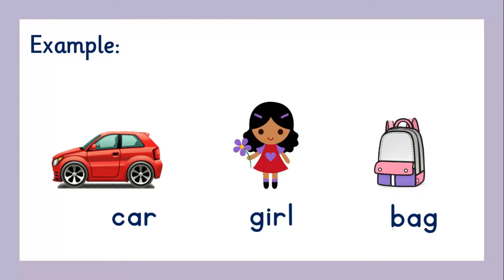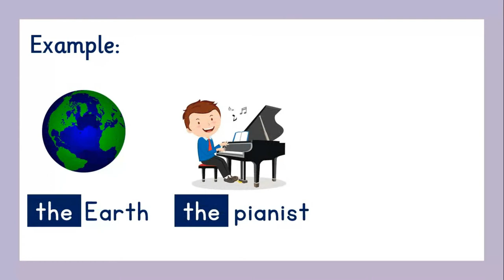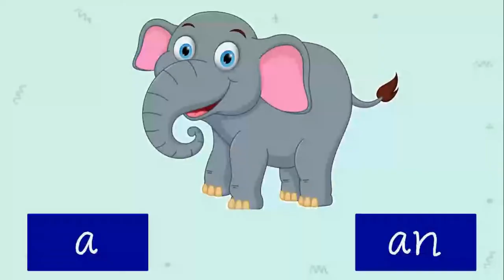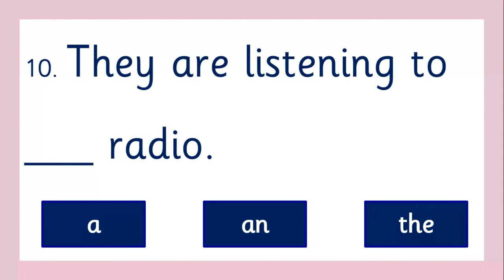ARTICLES (the, a, an) Basic English Grammar with Exercises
Eureka! This lesson includes a lot of exercises on the use of Articles: the, a and an.